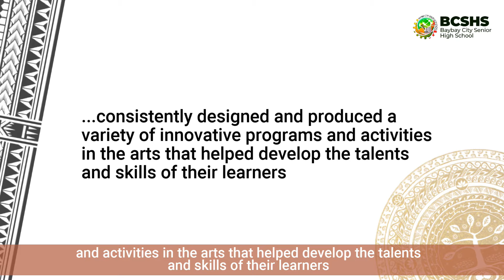Kahimuan Sa Arte Ug Desinyo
Accomplishment Report of the BCSHS Arts and Design Department for the Academic Year 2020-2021.